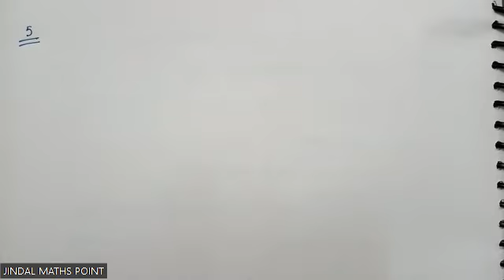ICSE Ch-5 Quadratic Equations (Test Corrections) For ICSE Class 10 Math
I can help you with Chapter 5 on Quadratic Equations for ICSE (Indian Certificate of Secondary Education) mathematics. Quadratic Equations are an important topic in mathematics, and they are usually covered in the ICSE curriculum in Class 10. Below, I'll provide you with an overview of the key concepts and topics typically covered in this chapter:

Introduction to Quadratic Equations:

Understanding what a quadratic equation is.
The general form of a quadratic equation: ax^2 + bx + c = 0.
Solving Quadratic Equations:

Methods of solving quadratic equations:
Factoring.
Using the quadratic formula.
Nature of Roots:

Discriminant (D) of a quadratic equation and its significance.
Determining the nature of roots based on the value of the discriminant:

Understanding the relationship between quadratic equations and parabolas.
Sketching the graph of a quadratic equation.
Finding the vertex of a parabola.
Word Problems Involving Quadratic Equations:

Solving real-world problems using quadratic equations.
Examples involving area, speed, and other practical situations.
Quadratic Inequalities:

Introduction to quadratic inequalities.
Solving quadratic inequalities graphically and algebraically.
Applications of Quadratic Equations:

Real-life applications of quadratic equations in physics, engineering, and economics.
Examples such as projectile motion and profit maximization.
Quadratic Equations and Formulas:

Quadratic formula: x = (-b ± √(b^2 - 4ac)) / (2a).
Using the quadratic formula to solve quadratic equations.
Sum and Product of Roots:

Relationships between the roots (solutions) of a quadratic equation and its coefficients (a, b, c).
Quadratic Equations and Factorization:

Factoring quadratic equations using methods like splitting the middle term or using identities.
Word Problems with Quadratic Equations:

Solving word problems involving quadratic equations, like finding the dimensions of a rectangle, the time of flight of a projectile, etc.
Practice and Exercises:

Practicing solving various types of quadratic equations and related problems.
This chapter usually concludes with a set of exercises and problems to help students practice the concepts learned in the chapter. It's important to understand the fundamentals of quadratic equations, as they are used in various branches of mathematics and have real-world applications.

For a more detailed study of this chapter, I recommend referring to your ICSE textbook and working through the examples and exercises provided by your school or teacher.

THANKS REGARDS JINDAL MATHS POINT